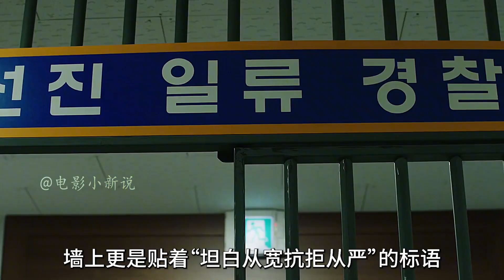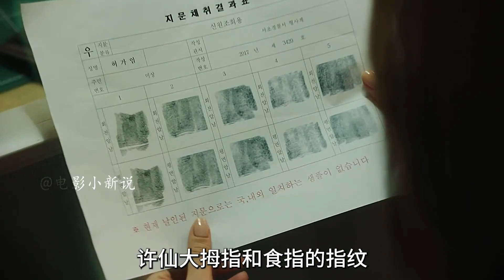古代神醫穿越到現代，用一根大鋼針成功救活小女孩